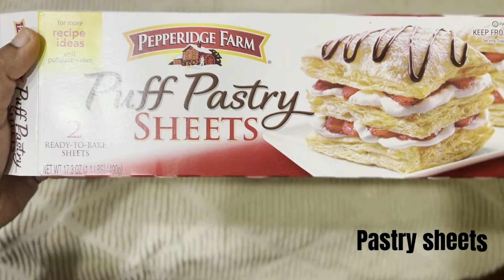Spicy Mushroom Puff | Spicy Mushroom Puff Recipe | How to Make Spicy Mushroom Puff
southindian
southindianfood
southindianrecipes
briyanirecipe
breakfastrecipe
lunchrecipe
dinnerrecipe
snacksrecipe
chutney
sambhar
idli
dosa
pongal
tamilfood
foodrecipesintamil
recipesintamil
sundaysamayal
sundayrecipes
recipeforwhiterice
pastarecipe
sandwichrecipe
kidsfriendlyrecipe
recipeforbeginners
bachelorrecipe
onepot
onepotrecipe
instantpotrecipes
airfryerrecipe
airfriedrecipe
chaatrecipes
picklerecipe
recipeintamil
dietrecipe
weightlossrecipe
weightlossjourney
weightlossdietplan